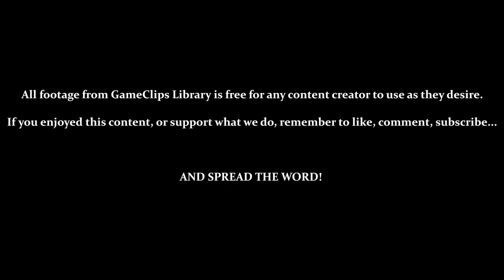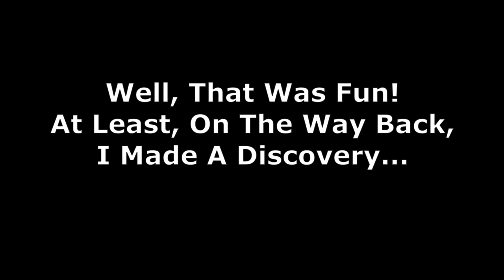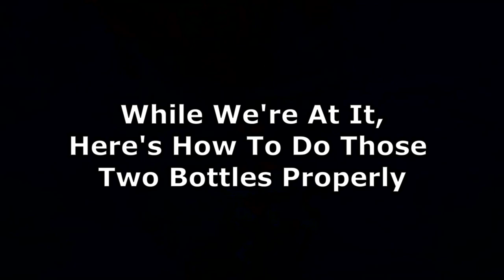The Unseen Foe - Sly Cooper (PS2) — GameClips Library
Table of Timestamps:

0:30 – OBJECTIVE COMPLETE – Blowing Open the Ceiling Hatch
1:05 – NEXT OBJECTIVE – Riding the Rockets
1:50 – The Unseen Foe
2:08 – Bottles 1 & 2
2:23 – TUTORIAL – Invisibility / Conveyor Floors
3:00 – Bottles 3 – 6
3:35 – Using Invisibility Against Sentries
4:05 – Spiral Hallway of Searchlights & Security Lasers
4:35 – Bottle 7
5:00 – Bottles 8 & 9
5:50 – Bottles 10 – 12
6:20 – Reaching the Pagoda
6:50 – Bottles 13 & 14
7:13 – Bottles 15 & 16
8:33 – 10:28 – BEST GLITCH EVER – Forever Rail Sliding
10:35 - Bottles 17 & 18 (Technically 13 & 14)
11:14 - Bottles 19 & 20 (Done Properly)
12:10 - Moving Floor Lasers / Bottles 21 – 27
12:52 - Reaching the Pagoda's Upper Floors / Bottles 28 & 29
13:40 - Large Vault / Bottle 30
14:10 - Unlocking [Panda King's Blueprints]
15:00 - Down the Pagoda's Inside
15:18 - Treasure Key 4-4
15:42 - GCL Credits